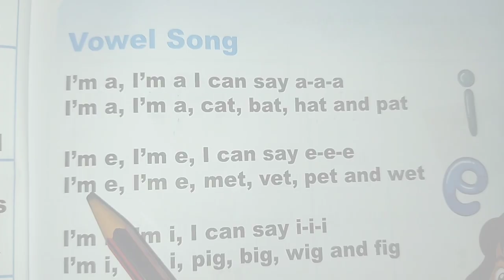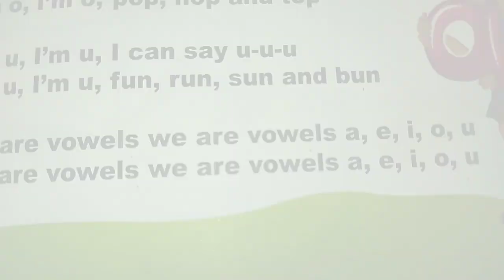UKG Vowels Songs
vowel songs UKG

"Welcome to our enchanting world of learning and music! 🌟 Dive into the magical realm of vowels with our captivating Vowels Songs for UKG Kids. 🎵🅰️🎵🅰️🎵

In this educational journey designed especially for UKG (Upper Kindergarten) kids, we bring you a fun and engaging collection of vowel songs that will have your little ones singing and learning with joy. 🎶📚

Our channel is a treasure trove of educational content, where learning meets entertainment. Join us as we make the learning process for young minds a delightful experience. 🧒👧✨